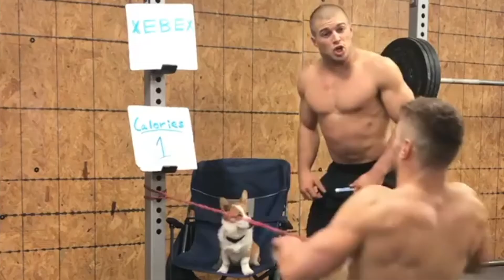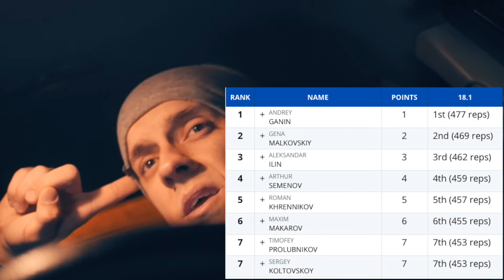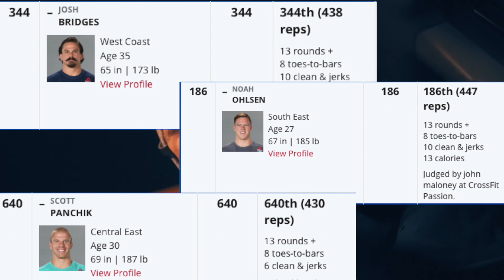Итоги Open 18.1/Рич Фронинг/Шутки Хэпнера/Ложный лидер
Ребята напишите нравится вам такой формат или нет и стоит ли продолжать делать это вплоть до Games?

Камера Panasonic Lumix g7
Обьектив Panasonic 25mm f1.7
Микрофон Boya BY-MM1